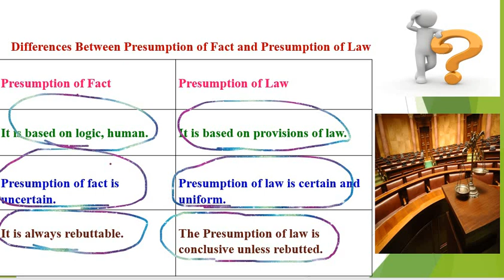DIFFERENCES BETWEEN PRESUMPTION OF FACT AND PRESUMPTION OF LAW/EVIDENCE/PCS J EXAM/JUDICIARY/LL.B.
DIFFERENCES BETWEEN PRESUMPTION OF FACT AND PRESUMPTION OF LAW